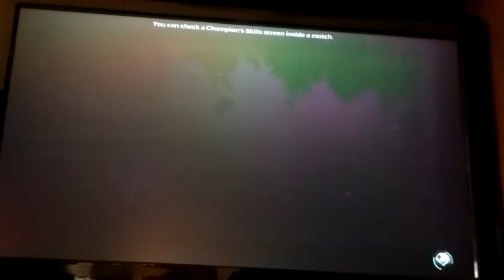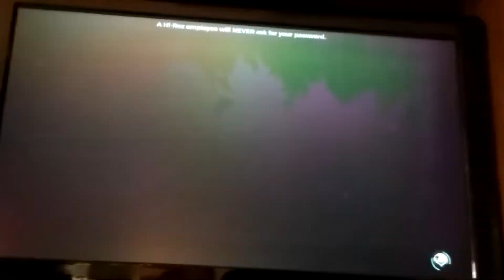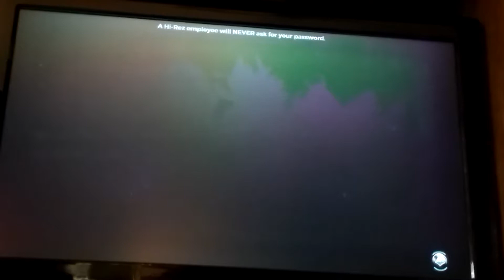jiggle physics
well i found out that hi rez gave skye jiggle physics...